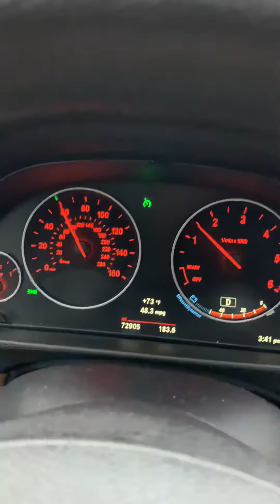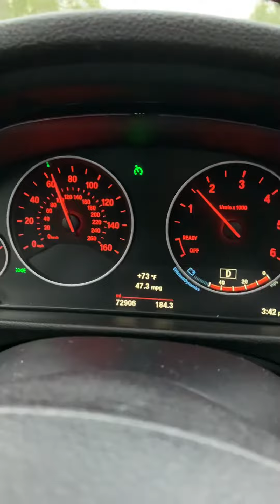2015 bmw 328d gas mileage at 60mph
Cruise set at 60 ac on, two people, half tank of fuel.